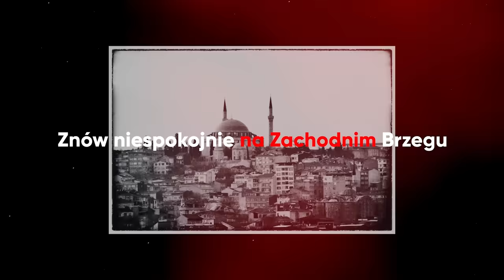#202. Chiny gotowe do inwazji. Rosja -2 nowe armie. USA zostają w Nigrze? Indie - koniec demokracji?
#202 odc. "Na Wschód od Bliskiego Wschodu”
0:00 Wstęp
0:52 Chiny wkrótce gotowe do Inwazji
24:45 Rosja tworzy nowe armie
33:22 Rośnie agresja Rosji wobec Francji
50:29 USA nie chcą wyjść z Nigru
1:02:07  USA - rezolucja o zawieszeniu broni
1:15:43 Indie - koniec demokracji?
1:26:41 Li Hui o pokoju na Ukrainie